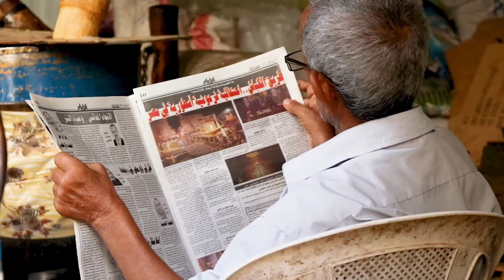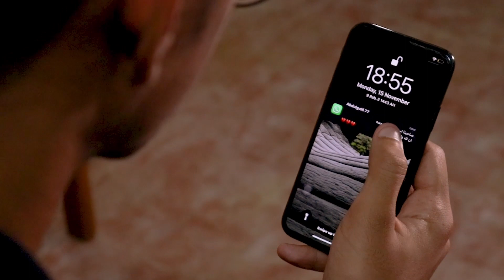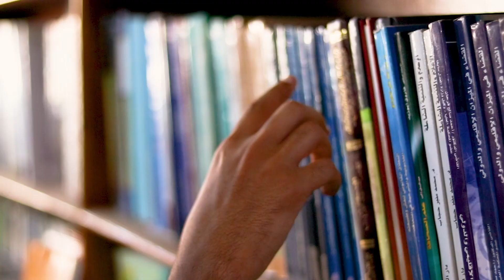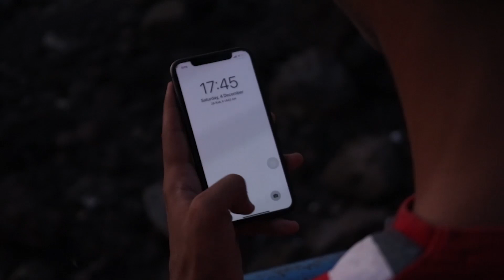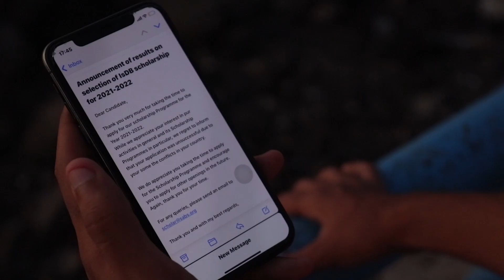Young People Behind Cameras: One of the Millions - Yemen | Cordaid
A very ambitious and talented group of young people from Aden, from the youth foundation ASF, made this video for our Young People Behind Cameras project. The creators are Sarah, Abdul Jalil, Abdul Raheem and Fatma.

The youth in Yemen have been living in a war since 2014 and their younger brothers and sister have never even known peace. This video shows the impact of war and the difficult choices young people face.

The Young People Behind Cameras project brought together different youth-led partner organisations of Cordaid from six different countries: Yemen, Iraq, Mali, Uganda, DRC and Ethiopia. It allowed young people to act constructively on their hard realities. In learning the skills of video making and sharing their stories with the world, they are the change agents in their communities, improving the situation for young people.

Their videos are being used to convince policymakers to invest in young people and to invite them as equal partners at the decision-making table. Cordaid will continue to support youth given their capacity and the crucial role they play in society.

Cordaid is an internationally operating value-based emergency relief and development organisation, working in and on fragility. We stand with those who are hit hardest by poverty and conflict. We support them in their struggle to move beyond survival and to fully participate in equitable and resilient societies.